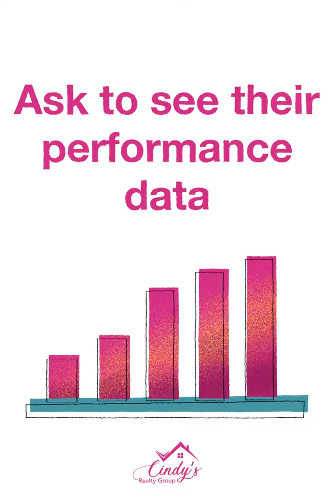First Time Home Buyer Animated Video 2